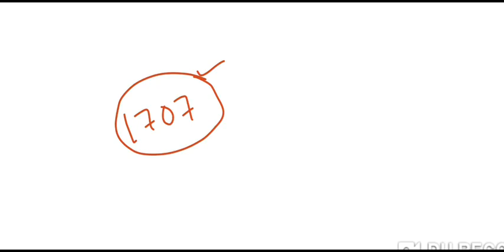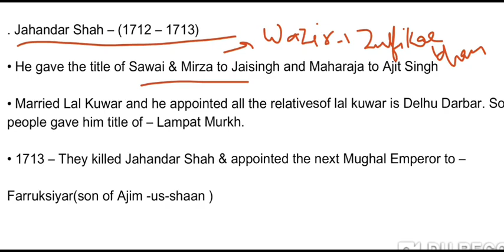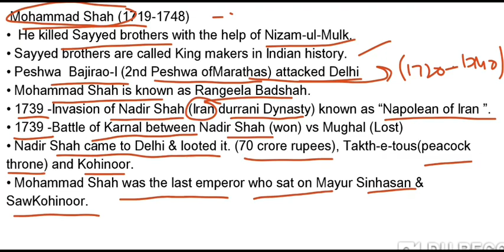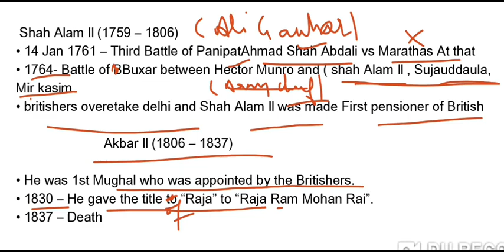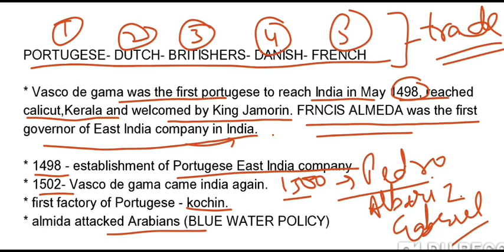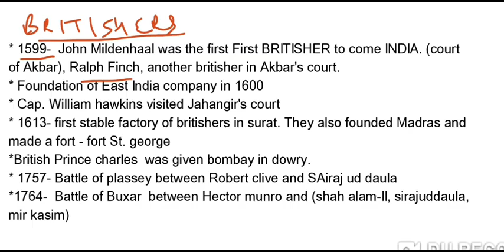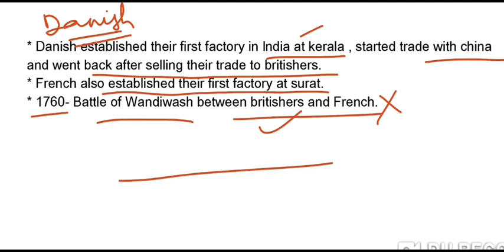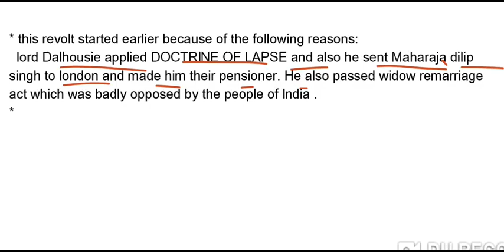Modern History (Revolt of 1857) || History Lec 21 || jkpsi exam 2022.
Modern History (Mughal Downfall) - 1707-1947 || History Lec 21 || jkpsi exam 2022.
Modern History (Mughal Downfall) -Modern History for jkpsi Exam 2022. Modern History (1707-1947) for the upcoming jkssb jkpsi exams. This video will also answer the hindi questions, jkpsi k liye modern history?

Modern history for jkpsi exam jkssb jkpsi exam all indian history for jkpsi exam by jkssb online tutorial